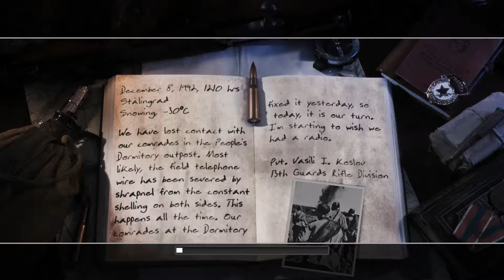Repairing The Wire | Call of Duty 2 #3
We have to repair the radio wire that will allow us to communicate with our comrades!